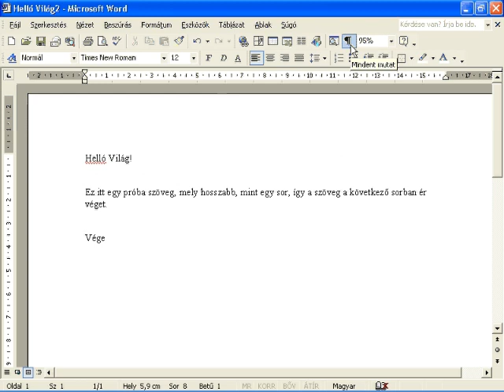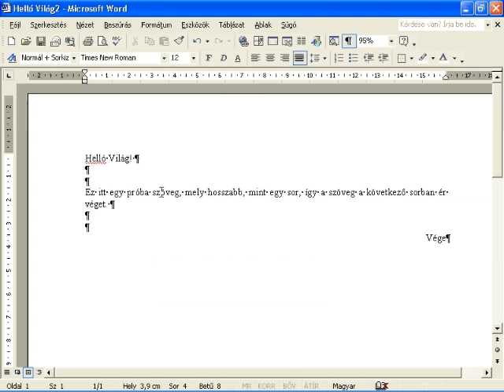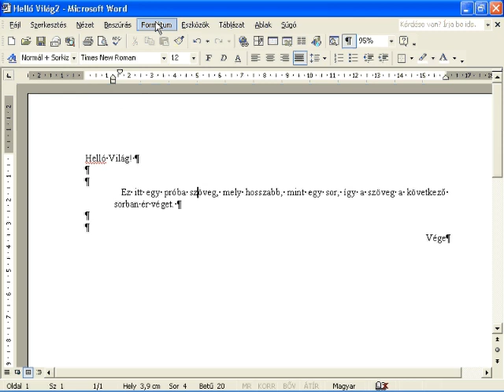2f hungarian 6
microsoft wpord